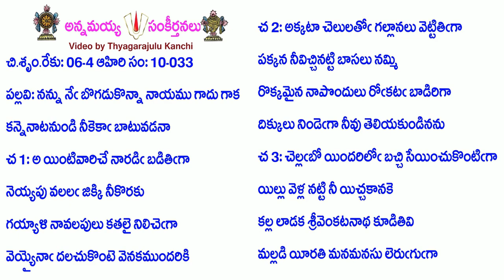Book10-Song93-4066-నన్ను నే బొగడుకొన్నా నాయము గాదు గాక-nannu nēbogaḍukonnānāyamugādugāka